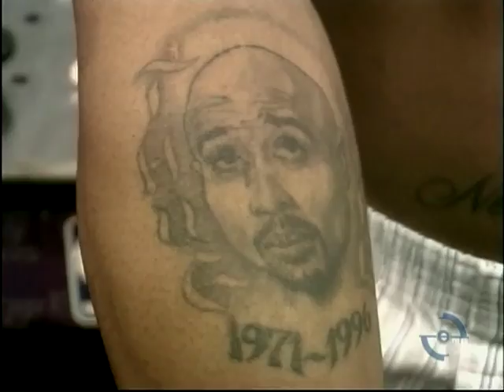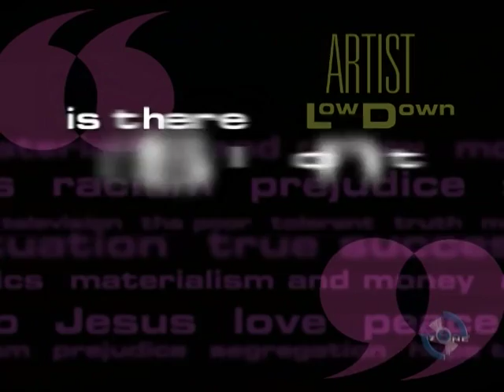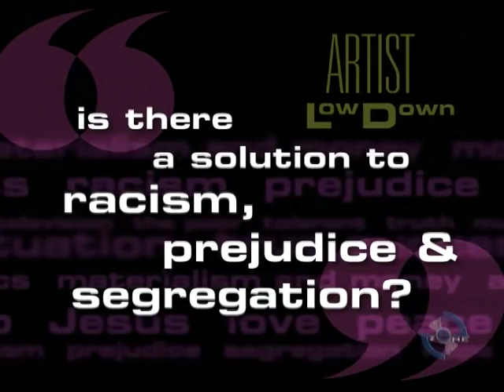The Zone 231